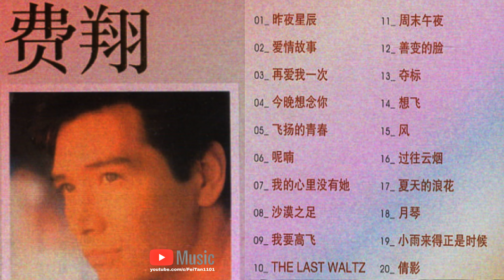费翔《隽永留声》系列2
费翔 - 隽永留声系列2

专辑曲目：
01.昨夜星辰
02.爱情故事
03.再爱我一次
04.今晚想念你
05.飞扬的青春
06.呢喃
07.我的心里没有她
08.沙漠之足
09.我要高飞
10.THE LAST WALTZ
11.周末午夜
12.善变的脸
13.夺标
14.想飞
15.风
16.过往云烟
17.夏天的浪花
18.月琴
19.小雨来得正是时候
20.倩影